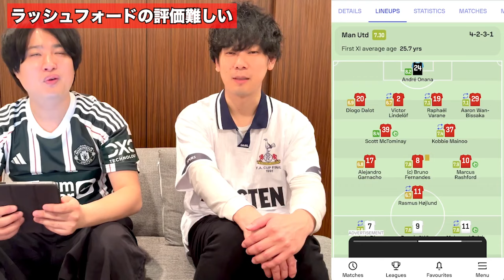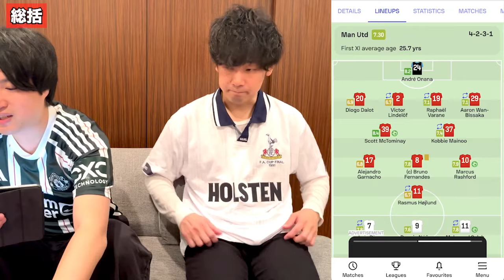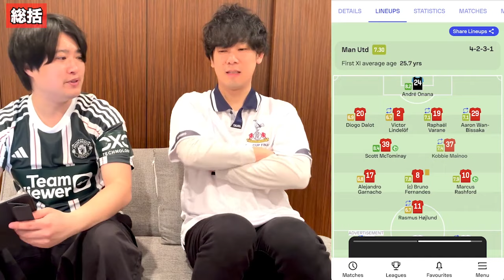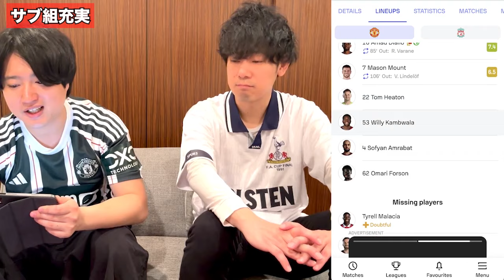【神試合】マンチェスターUが4-3でリバプールに勝利、FAカップ準決勝へ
●内藤が個人的に一番好きなマルセイユのネタ
2023年5月の月間チャンピオン
【マルセイユ（吉本興業）】ＴＢＳラジオ「マイナビLaughter Night」